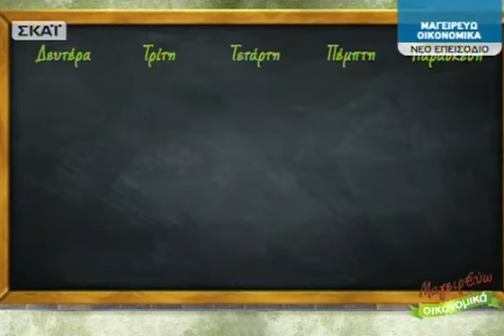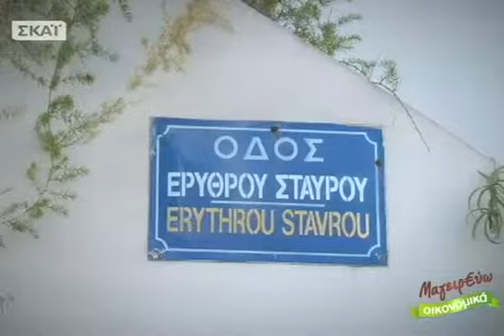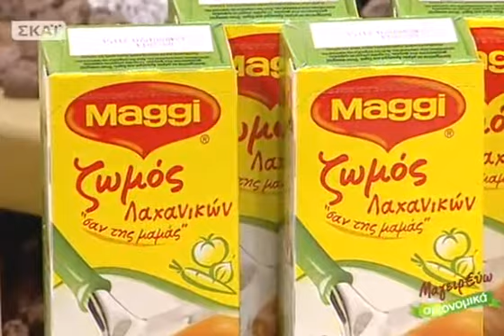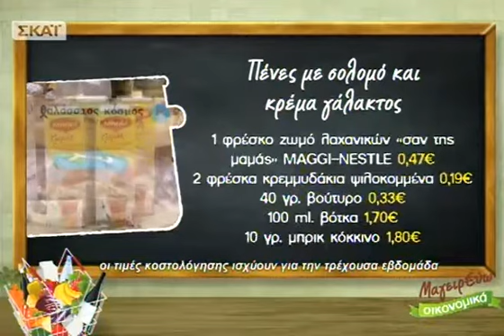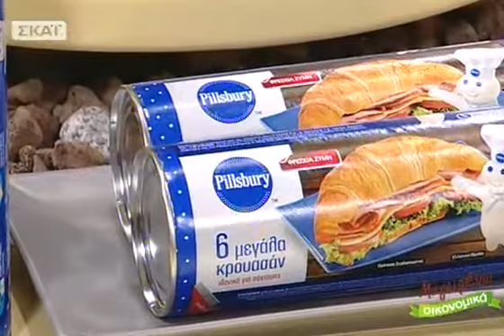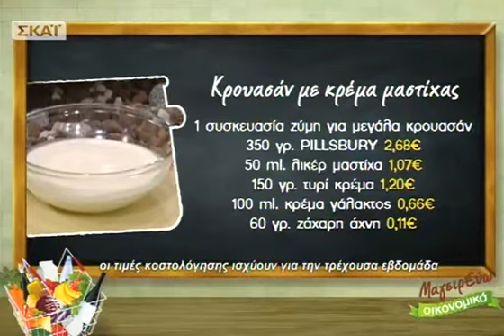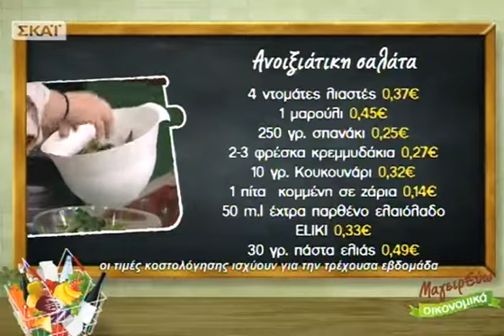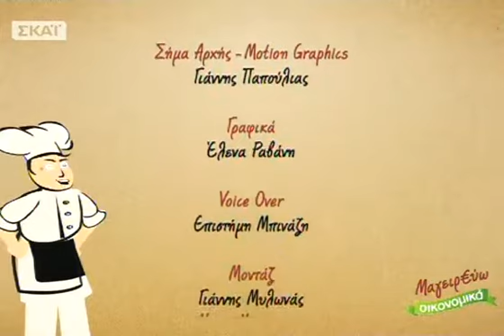Μαγειρεύω Οικονομικά - 07/03/2014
Μία γρήγορη συνταγή που τα έχει όλα είναι η συνταγή που μας προτείνει ο σεφΒησσαρίων Παρθένης, πένες με σολομό και κρέμα γάλακτος! Οι πένες βράζουν σε φρέσκο ζωμό λαχανικών, ο σολομός σοτάρεται στο τηγάνι με μυρωδικά που «σβήνουν» με μια μικρή δόση αλκοόλ. Τέλος η ειδική κρέμα γάλακτος για ζυμαρικά «ενώνει» τα δύο στάδια της συνταγής! Ακόμη, ο σεφ μας ετοιμάζει για επιδόρπιο κρουασάν με κρέμα μαστίχας! Τέλος, μια ανοιξιάτικη σαλάτα, είναι ό,τι πιο εύκολο και θρεπτικό μπορείτε να σερβίρετε στο τραπέζι σας... τηνΠαρασκευή 07/03!